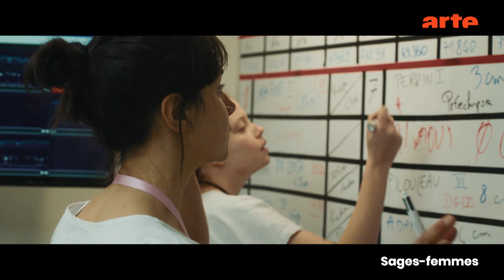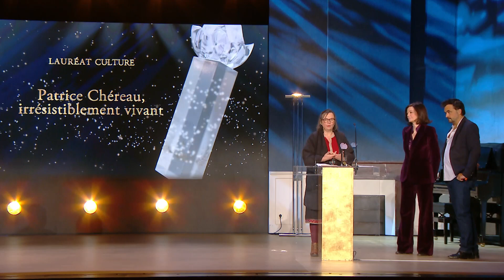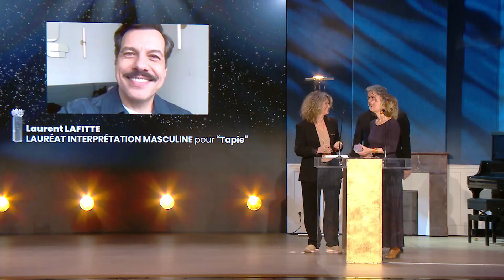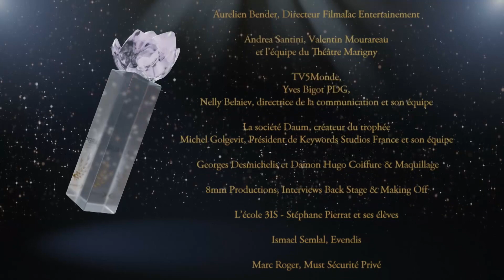29ème CÉRÉMONIE DES LAURIERS DE L'AUDIOVISUEL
29ème Cérémonie des Lauriers de l'Audiovisuel du lundi 26 février 2024 au Théâtre Marigny Paris 8e sous le patronage du ministère de la Culture et de la Commission nationale Française pour L’UNESCO.
Présentée par Hapsatou Sy et Patrick Simonin, mise en images par Jérôme Revon, diffusée sur TV5MONDE (France, Belgique, Suisse, Monaco, Europe et Afrique) dès le 28 Février, puis disponible gratuitement sur la plateforme francophone mondiale TV5MONDEplus et le site club-de-laudiovisuel.fr